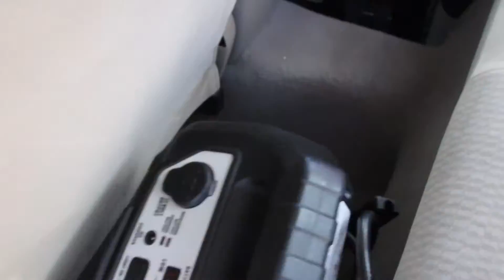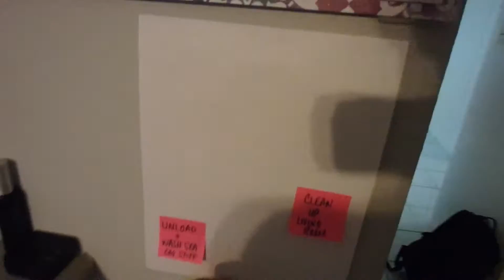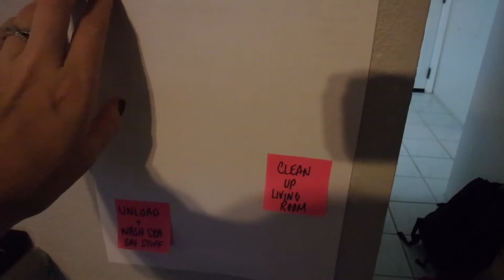HOW TO ADULT | Military Life Hawaii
Today we adult A LOT. After having a meeting about our move, we get to work tackling our long list of things to do including taking a visit to our boat, having lunch at whole foods, and watching the new star trek movie.

POSHMARK: USE CODE JXBGG For a $10 credit on your first sale!

UBER: send friends a free ride and get one worth $20 CODE: valerie549